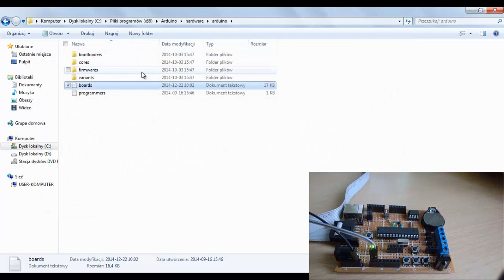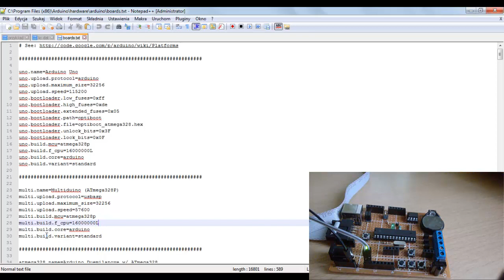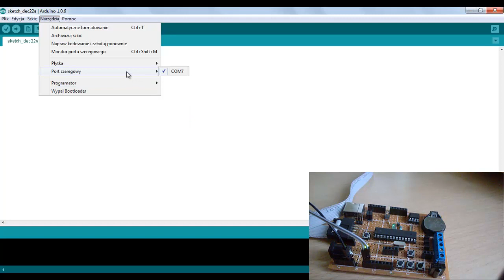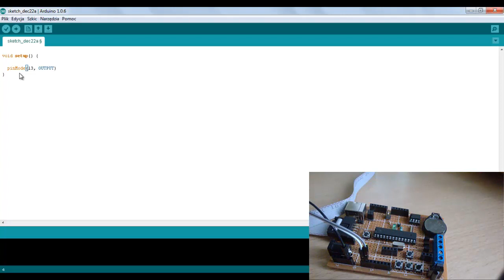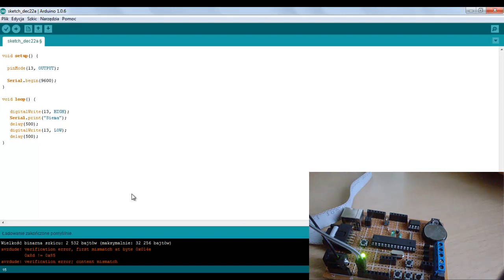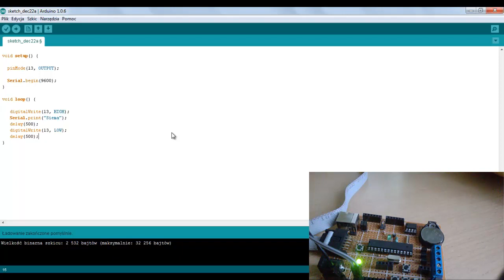[Arduino] #1 - Miganie diodą. Port szeregowy.